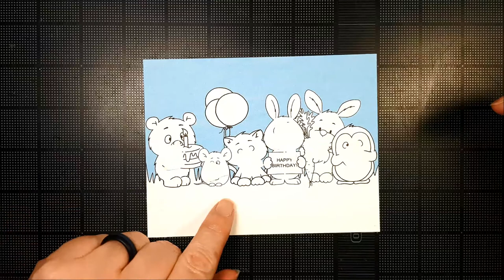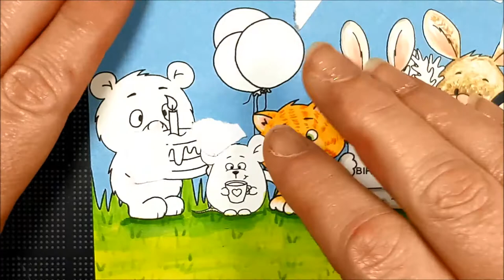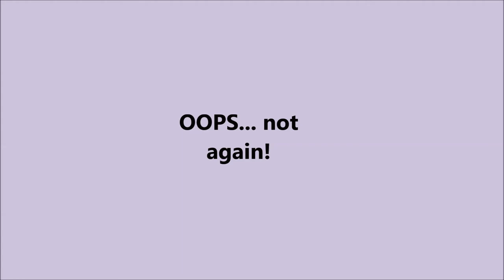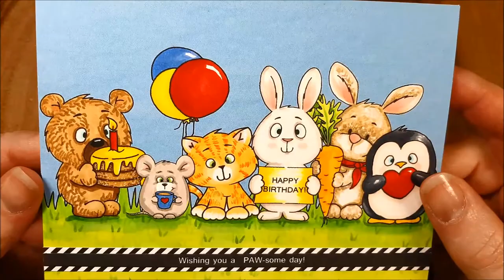Gerda Steiner Designs: Multiple Critter Birthday Day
Today I'm creating a fun Birthday card using some digital stamps from Gerda Steiner Designs - I used "Birthday Bear", "Coffee Mouse", Cat with Balloons", "Easter Bunnies Digital Stamp Bundle:, Bunny with Carrot" and "Penguin with Heart". I used Copic Markers to create all kinds of fur texture today.